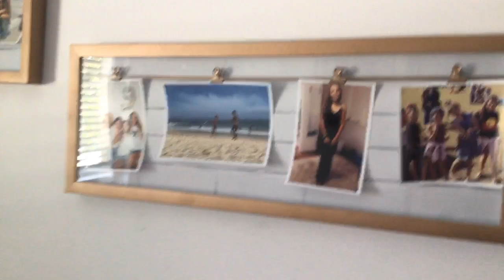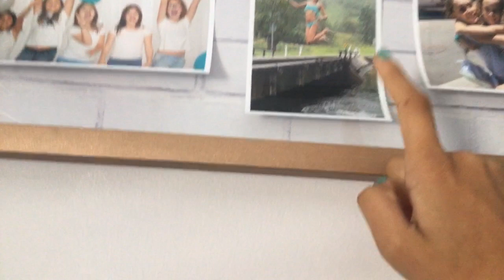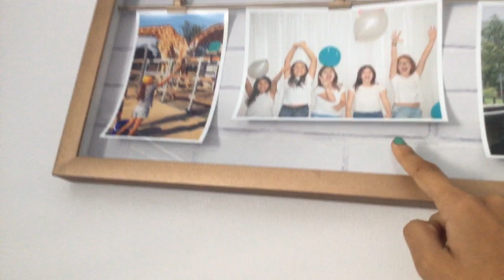First ever vlog (room tour) Family channel